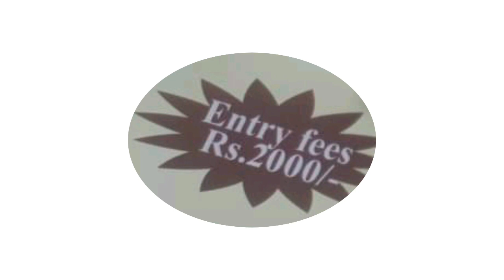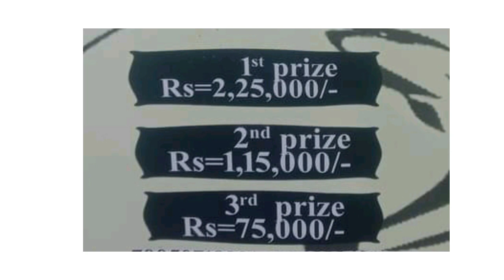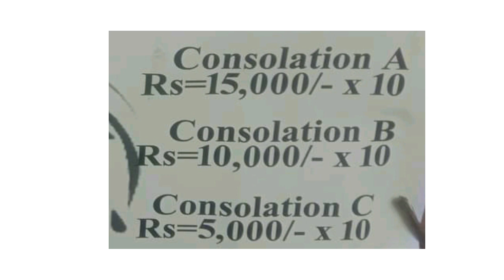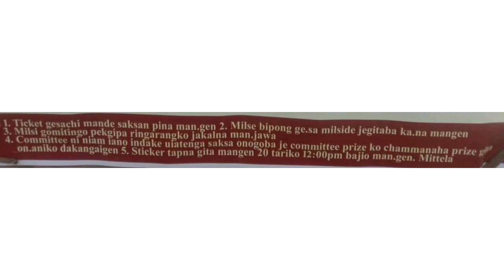Ashugre fishing competition ong.atenga re.batokbo bak ra.ebo